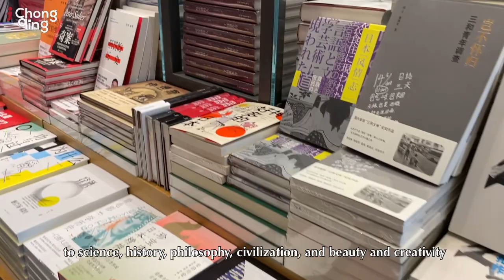Bookstore Giant Sisyphe Opens Headquarters Concept Store in Chongqing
Sisyphe, one of China’s biggest brick-and-mortar bookstore chains, opened its headquarters concept store Winwill Books on Ruitian Road No. 58 in Yuzhong peninsula’s International Business District bordering the Jialing River last Thursday.
Winwill Books doubles as the new global headquarters office of the Guizhou-born private bookstore chain giant, which currently has a total of 325 offline chain stores in more than 70 cities and municipalities of China. It’s also by far the largest branch of Sisiphe Bookstore Chain in terms of both floor area and spatial structure, with a 930-square-meter ground floor and a 1,200-square-meter second floor.